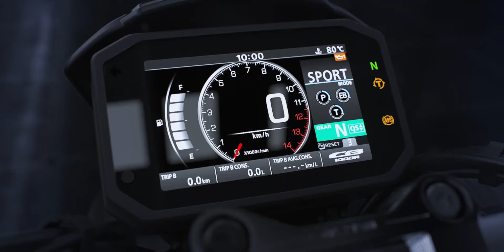Honda CB1000R Black Edition 2021 Cechy charakterystyczne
Flagowy motocykl Hondy, reprezentujący styl Neo Sports Cafe, rozwija się, a jego sylwetka jest teraz smuklejsza i odważniej zaprojektowana. Dzięki temu model ten stanowi jeszcze bardziej atrakcyjną propozycję na motocyklowym rynku. Nowy kolorowy wyświetlacz TFT łączy kierowcę z jego smartfonem za pomocą systemu sterowania głosowego Honda Smartphone Voice Control, a pod siedzeniem znajduje się gniazdo ładowania USB. Oprócz standardowego CB1000R, oferowana jest wersja Black Edition, wyposażona w owiewkę zegarów, nakładkę na siedzenie pasażera oraz quickshifter. Ponadto wersja Black Edition Wyróżnia się czarnymi detalami z minimalistyczną nutką aluminiowego połysku. Silnik otrzymał zmienione parametry systemu PGM-FI oraz spełnia normę EURO5.